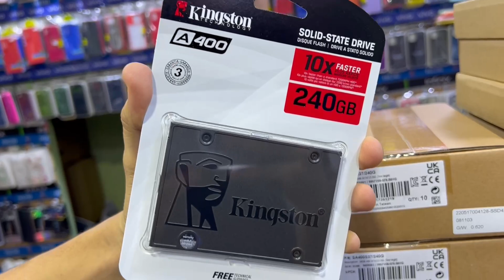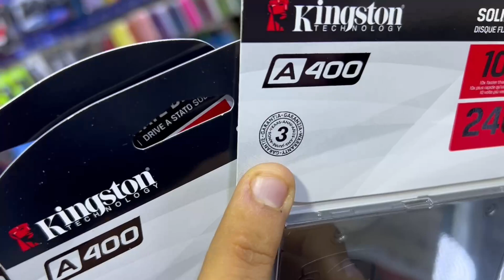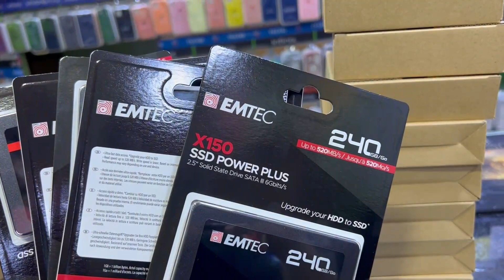SSD 240 GB بثمن لا يعقل 🔥